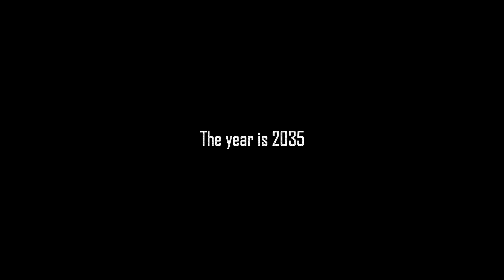I don't f***ing know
Thanks to Brayden Sefranek for filming this...